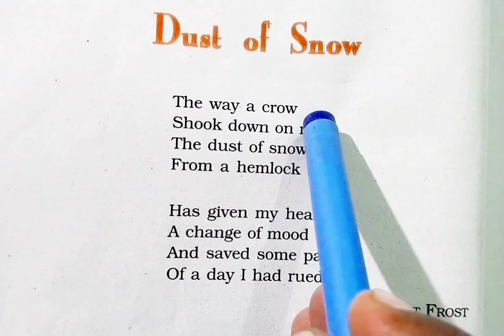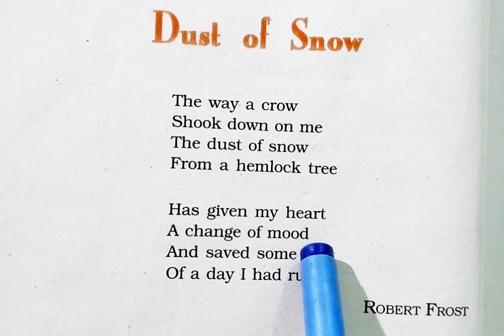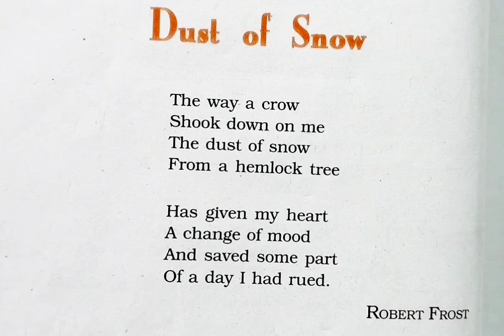Dust of snow class 10 in hindi | full explanation in hindi Ncert line by explanation class 10 poem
Hello friends.

In this video we will explanation dust of snow class 10 in hindi

summary of dust of snow class 10 dust snow explanation
class 10 ncert poem explanation dust of snow
Dust of snow class 10 poetic devices